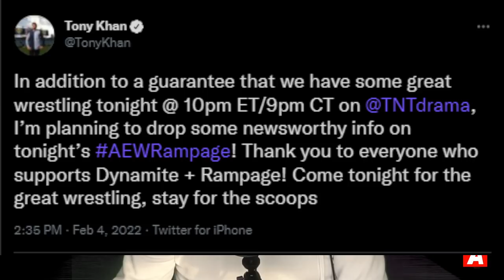AEW Teasing MAJOR Announcement! AEW Star Turned Down WWE & More Wrestling News!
- Impact Wrestling Announces New TV Deal on YouTube TV
- AEW Star Jade Cargill Reveals Why She Turned Down Signing with WWE
- Tony Khan and AEW Teasing a Major Announcement for AEW Rampage (Possible New Signing)